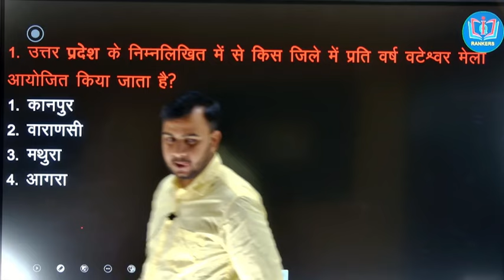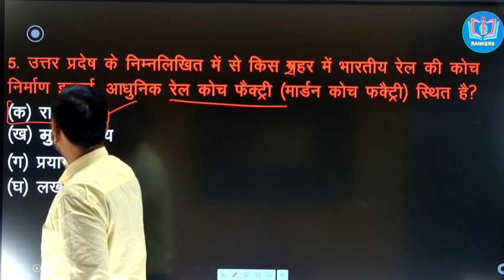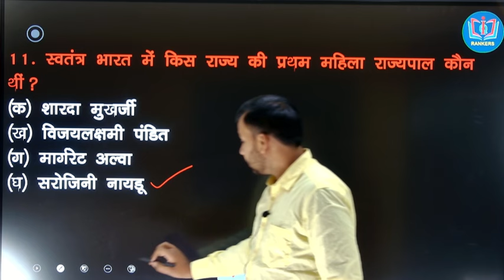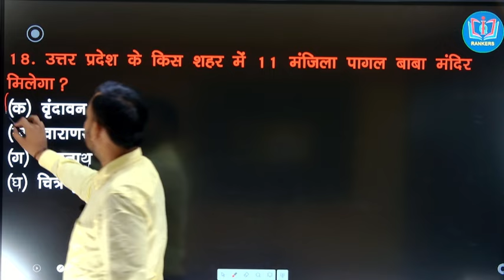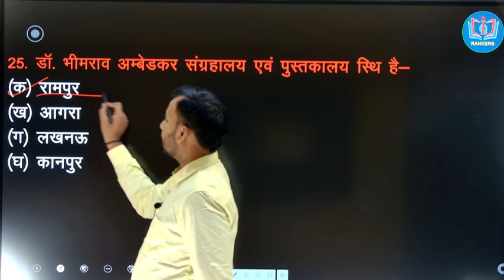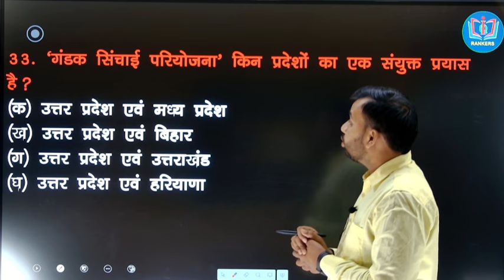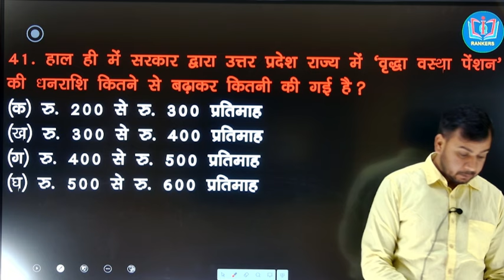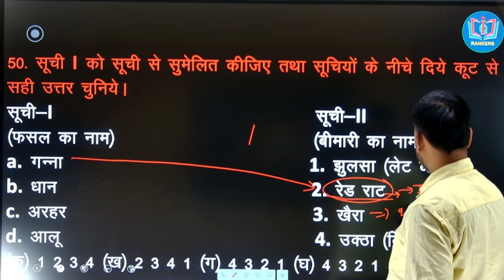UP POLICE NEW VACANCY 2023 | UP POLICE CONSTABLE UP GK CLASS |UPP CONSTABLE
UP POLICE CONSTABLE UTTARPRADESH GK